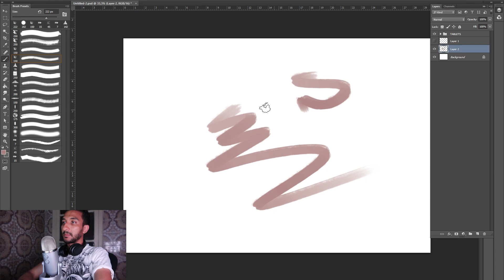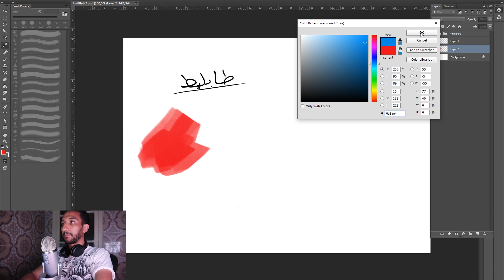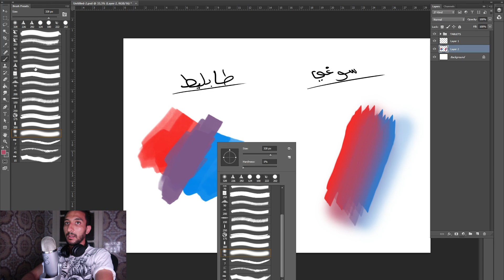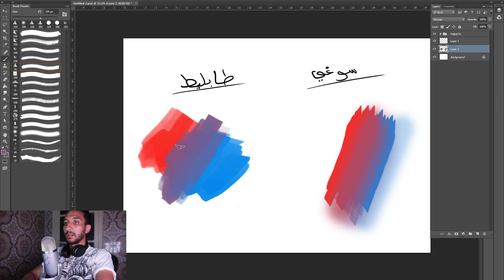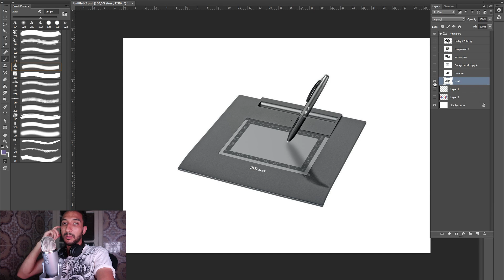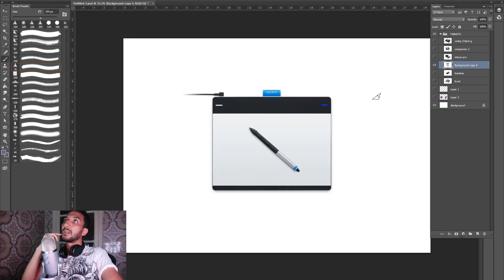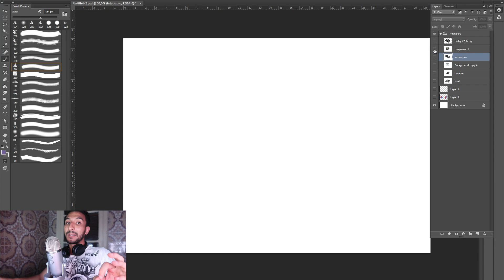ina Graphic Tablet ghadi takhod ??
Hi my name is Brahim Azizi, 3D character artist, Digital Sculptor, Creative Artist .. i live in casablanca / morocco ... i want to take you with me in some videos which are both practical and fun :D